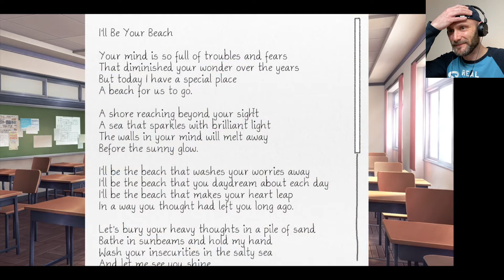Heartbreaking Revelation! | “DOKI DOKI LITERATURE CLUB!” (Episode 6) | Horror Game Walkthrough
Welcome to episode 6 of "Doki Doki Literature Club"!

The story is told from the perspective of a male high school student who joins the school's literature club in an attempt to woo one of its four female members. Doki Doki Literature Club features a non-traditional plot structure with multiple endings and unlockable cutscenes with each of the main characters. Although this game initially appears to be a lighthearted dating simulator, it is in fact a metafictional psychological horror game that extensively breaks the fourth wall.